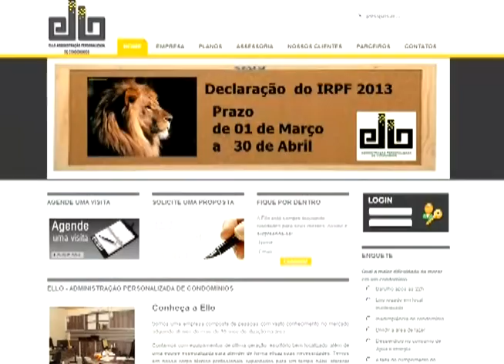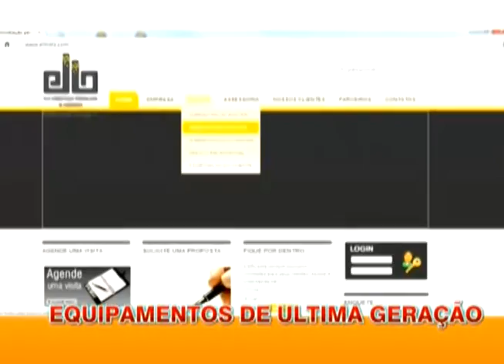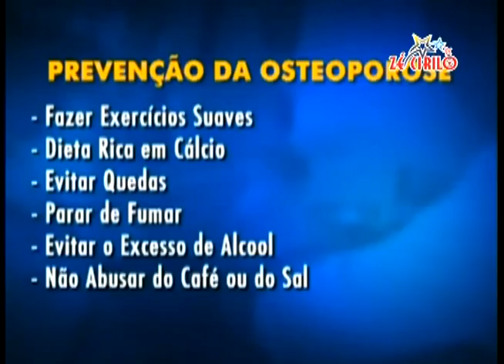Zé Cirilo na TV 240413 Zoombido Osteoporose e Dedim Gouveia canta Bregão